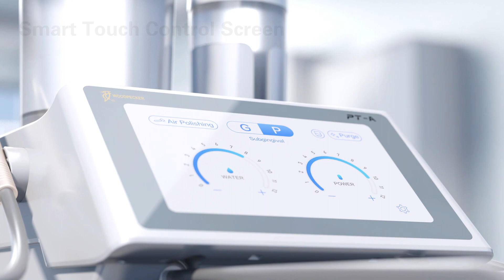Woodpecker PT-A - skaler bezbólowy i piaskarka perio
Urządzenie przeznaczone zabiegów stomatologicznych perio: skaling nad i pod dziąsłowy, leczenie przyzębia. Jak również do zabiegów piaskowania; usuwanie płytki nazębnej, przygotowanie powierzchni przed klejeniem zamków, cementowaniem wkładów , koron i licówek, a także higieny.